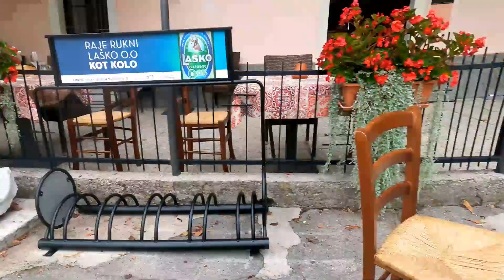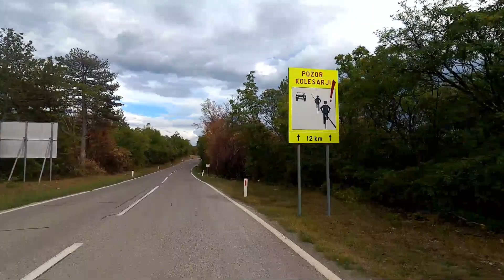Kras avgust 2022